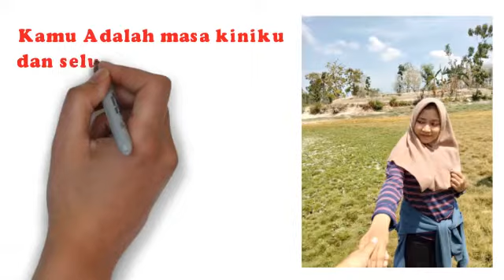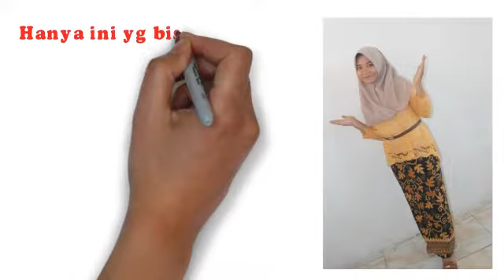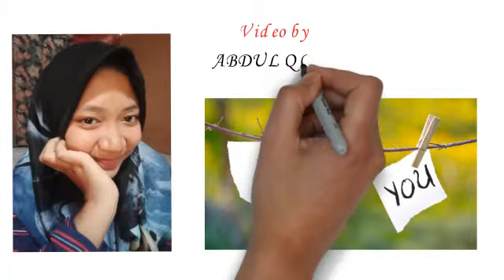VIDEO UCAPAN ULANG TAHUN OPEN ORDER 082322099885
Thanks order.an.e.. ANDRAOKLEK Adalah Jasa pembuatan Video yaitu meliputi EDITING VIDEO ,dan MEMBUAT VIDEO -VIDEO TUGAS SEKOLAH
-VIDEO WEDDING CLIP
-VIDEO STOPMOTION
-VIDEO ULANG TAHUN ROMANTIS
-VIDEO UCAPAN ULANG TAHUN
-VIDEO PROFIL SEKOLAH,INSTANSI
-VIDEO PROMOSI PRODUK
-VIDEO KARTUN BUAT NEMBAK CEWE
-VIDEO CLIP
-VIDEO LIPSING
-WEDDING CLIP VIDEO
-VIDEO WISATA
-VIDEO WISATA KELUARGA
-VIDEO PROFIL TEMPAT WISATA

Example Bisa di lihat Di Chanel Youtube Saya Ini (Andra Oklek) atau bisa juga via

kualitas terpercaya ,waktu pengerjaan cepat antara 1-2 hari jadi !!! HARGA SANGAT BERSAHABAT...